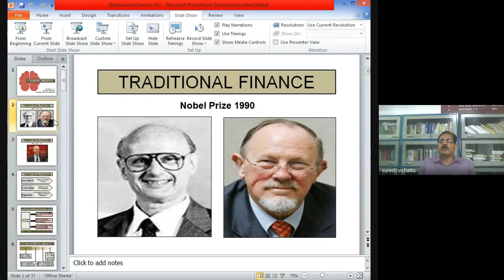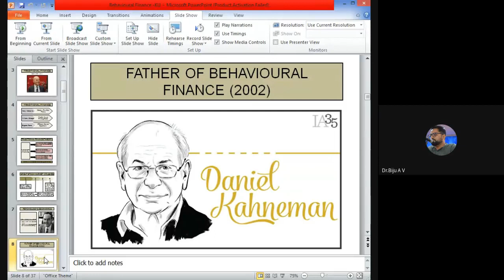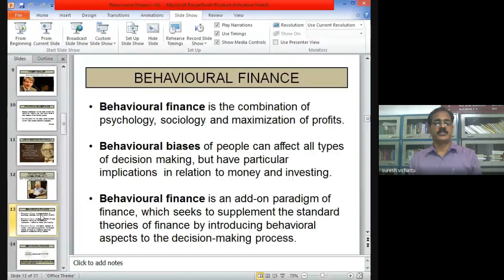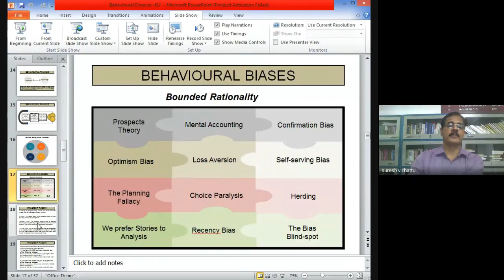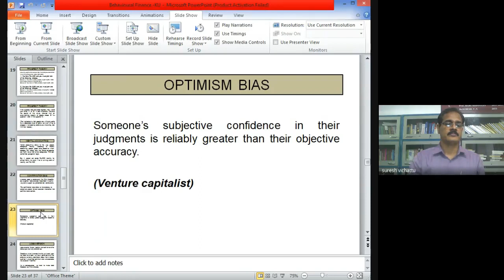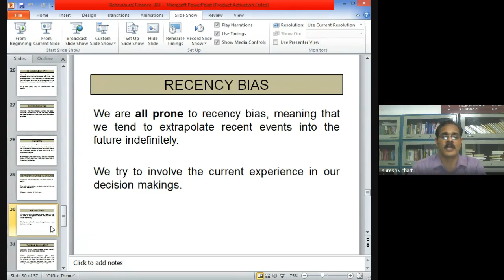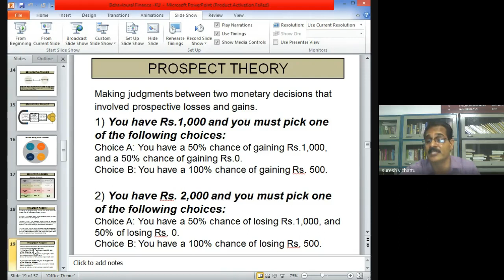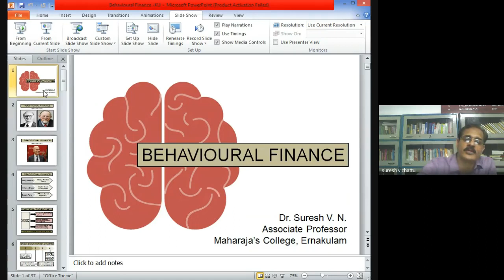Behavioural finance Lecture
Mcom course University of Kerala  - Induction _ lecture on Behavioural Finance - Dr V N Suresh, HOD,  Maharajas College Ernakulam